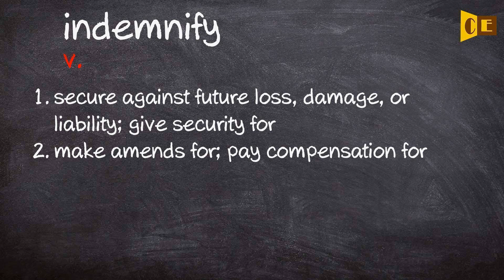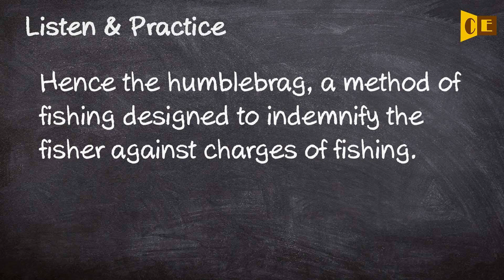Indemnify Pronunciation, Paraphrase, Listen & Practice